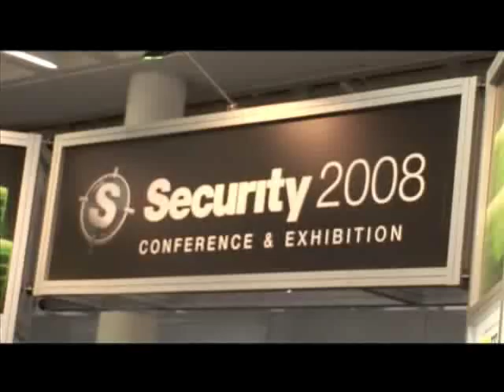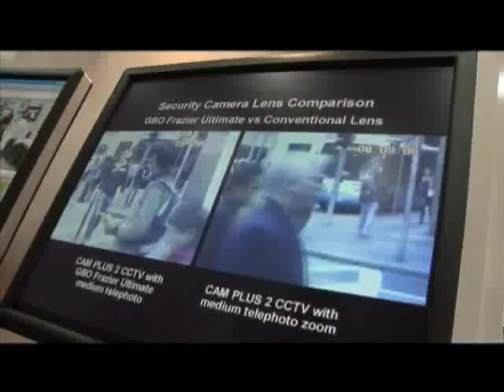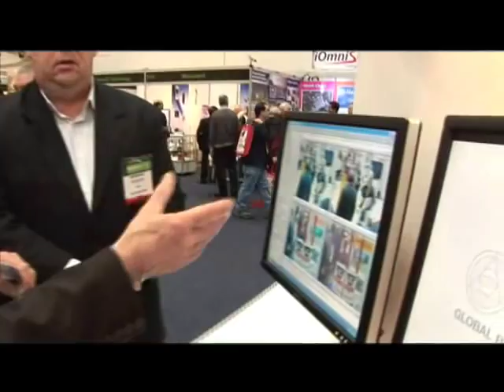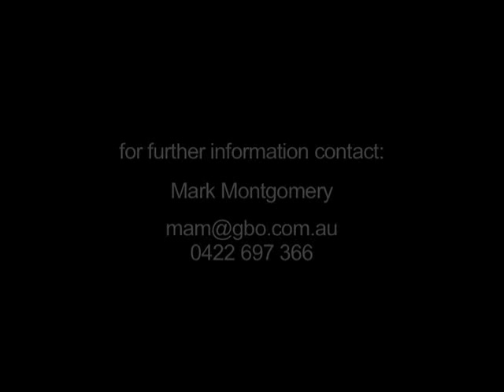GBO InfinityLens™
A new standard of surveillance for Public Utilities security using Frazier Infinity Lens enabled CCTV cameras. Frazier Infinity Lens Products enable a focus from a few centimeters to infinity